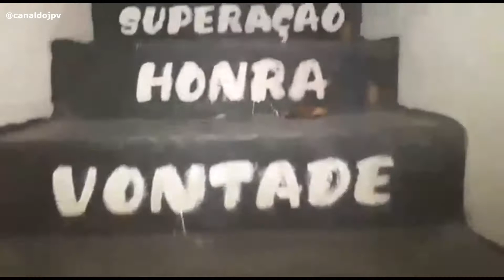PROJETO MOLECADA - PROFESSOR BRUNO CUNHA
PROJETO SOCIAL FANTÁSTICO COMANDADO PELO PROFESSOR BRUNO CUNHA.